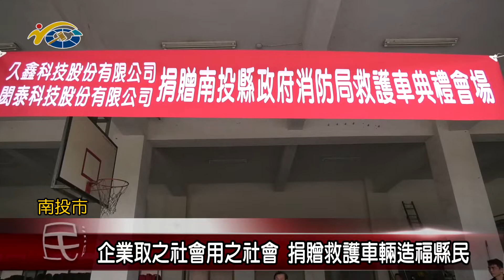20200331 民議新聞 企業取之社會用之社會 捐贈救護車輛造福縣民(縣議員 洪明科)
縣內幅員廣闊，在民眾發生緊急情況需要就醫時，大都得仰賴救護車載送，有鑑於縣內救護資源不足，並秉持取之社會用之社會精神，久鑫與閎泰兩家科技股份有限公司，也分別捐贈4台及1台救護車輛與隨車救護器材，供縣府消防局派遣使用。